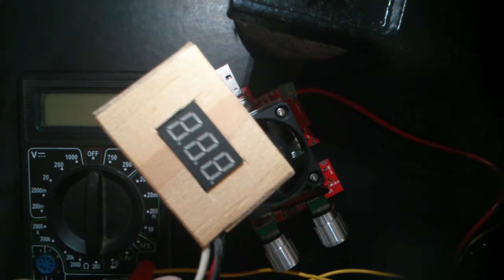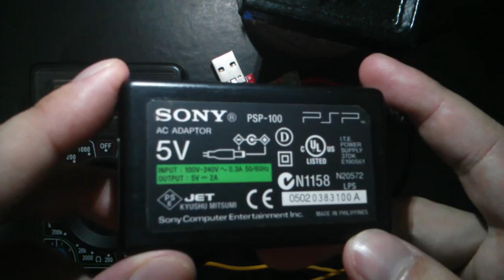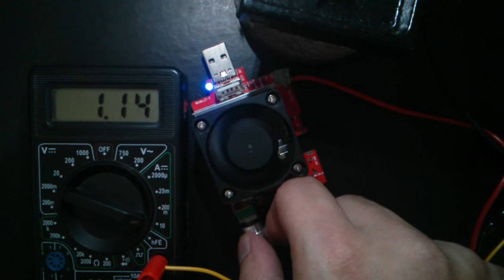Troca e teste de fontes para Raspberry Pi (Modem D-Link e PSP)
Correção: Em 3:24 era pra dizer 1.05.